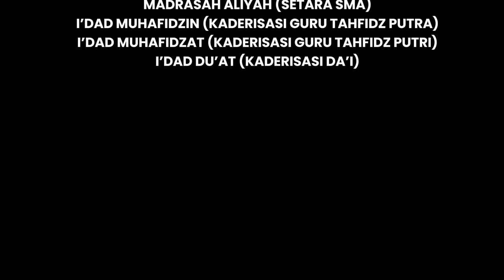HARI SANTRI NASIONAL 22 OKTOBER 2024 PONPES AL UKHUWAH SUKOHARJO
JANGAN LUPA DAN SEGERA DAFTAR KE PONPES AL UKHUWAH
Informasi Penerimaan Santri Baru Pondok Pesantren Al Ukhuwah Sukoharjo Tahun Pelajaran 2025 / 2026

Terwujudnya generasi muslim yang memahami ilmu syar’i dan mampu mengamalkannya serta mendakwahkannya sesuai metode yang benar.

🏧 Donasi / Infaq untuk operasional :
BSI